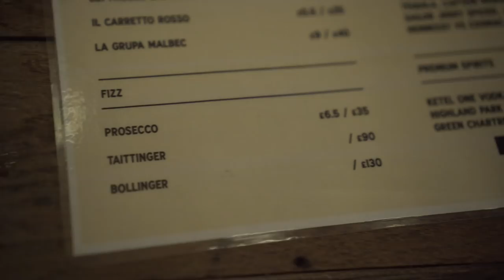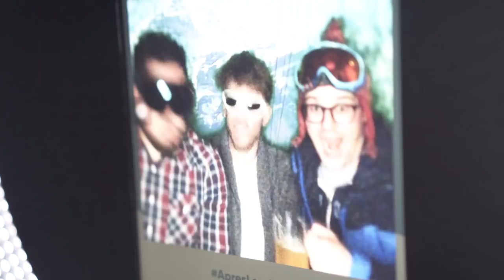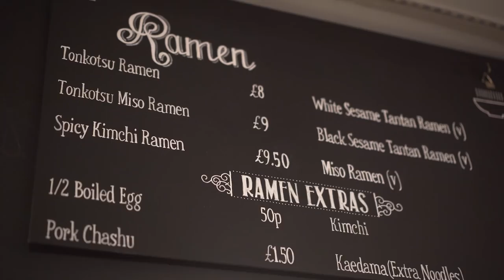Mystery Night in London: Apres Ski, Pizza and Skating | Sorted Food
The guys have each been challenged with creating the best night out in London on a given budget - first up is Barry impressing with nasi goreng, skiing and lots of beer!

You can find Aprés Ski as @ApresLDN on Twitter, Facebook and Instagram!